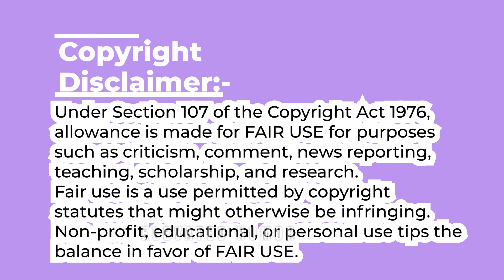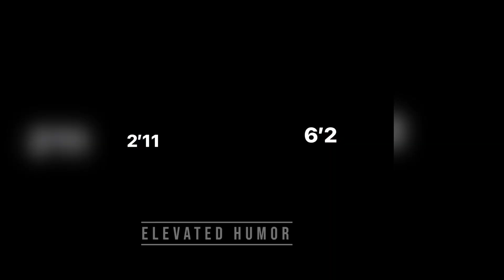When She is Taller than You #07 😍 | Tall women and Short Guy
Short kings are picked up and played with by tall women, who treat them like their own children. These women possess incredible mental and physical strength.